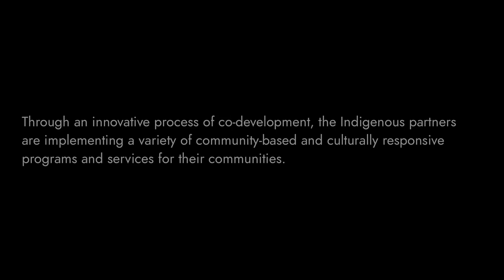Cultural Camp - Lisa Meloche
An interview with Lisa Meloche, Family Well-Being program Worker, Naotkamegwanning-Whitefish Bay First Nation, Grand Council Treaty #3